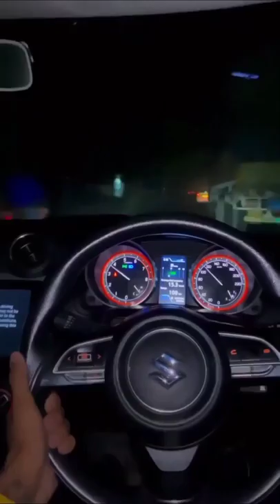MODIFIED ♏ BEST 🤞🥀 CAR 🚗 ATTITUDE 😈 VIDEO ❣️ MODIFIED ❌LOVERS 😈❣️❌🥀🤞